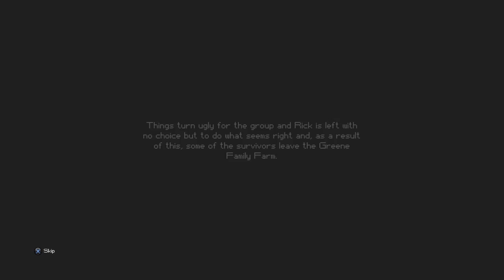The Escapists TWD DLC LP #2 stupid recording bugs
I salvaged as much as i could,i will have to be more careful in the future sorry for the wait